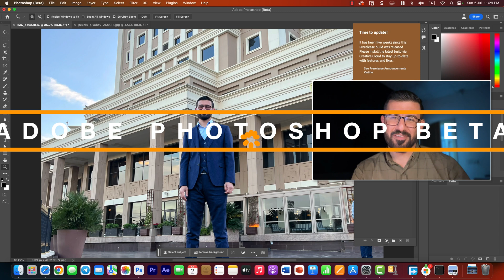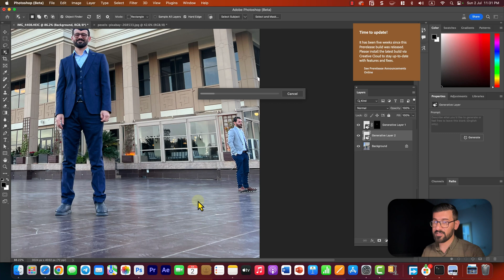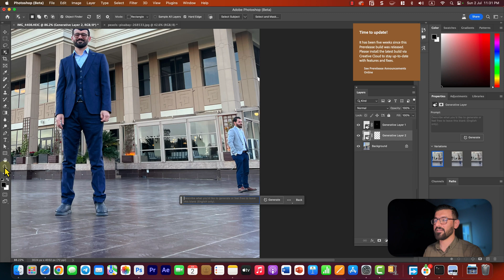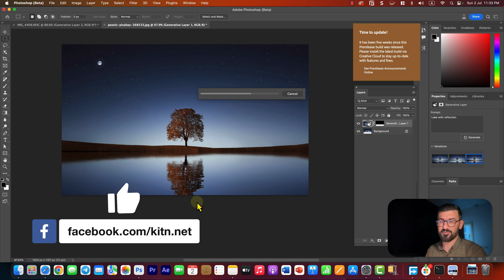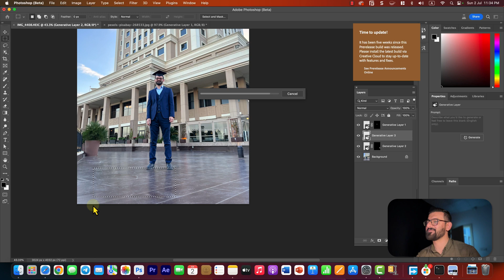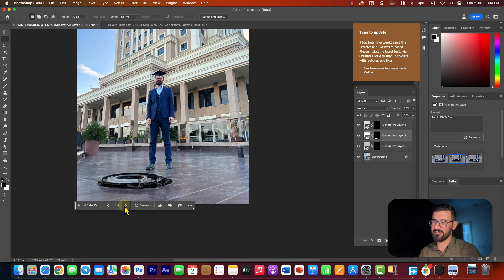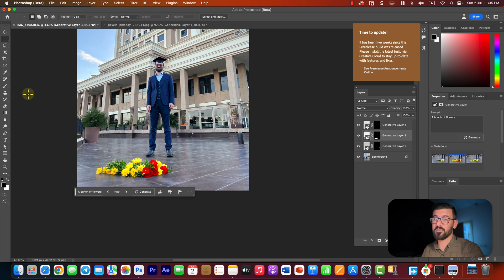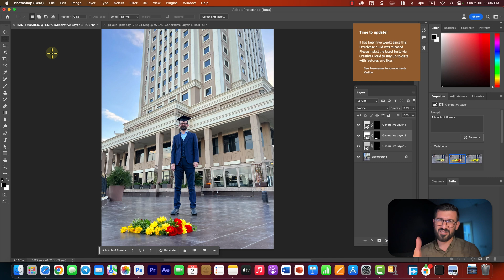Photoshop Beta Generative Fill 😱 ئەم تایبەتمەندییەی فۆتۆشۆپ تۆقێنەرە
دەتوانن وەشانی تاقیکاری فۆتۆشۆپ لە ڕێگەی ئەپی Creative Cloudـەوە دەست بخەن.